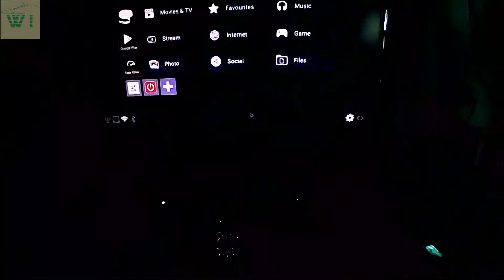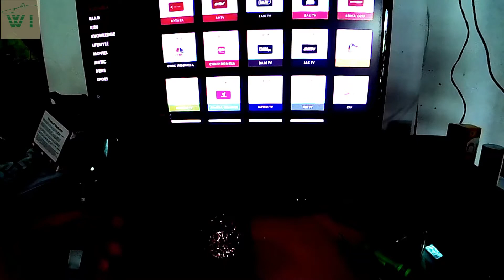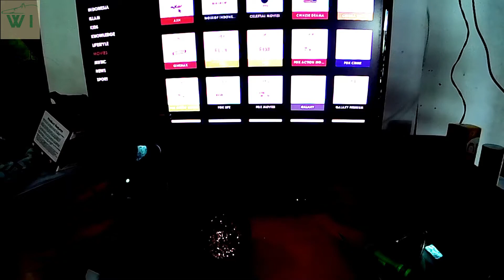Memperbaiki Mini Keyboard Wireless Untuk Set Top Box Android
Werog Ijo channel kembali berbagi tips tentang bagaimana memperbaiki_mini_wireless_keyboard_STB_Android yang ternyata kerusakan ada pada baterainya yang kecil banget.

Disini kami ganti dengan baterai bekas#HP_Nokia_jadul_BLC_5 yang masih berfungsi normal.